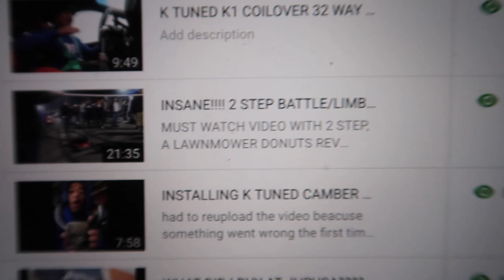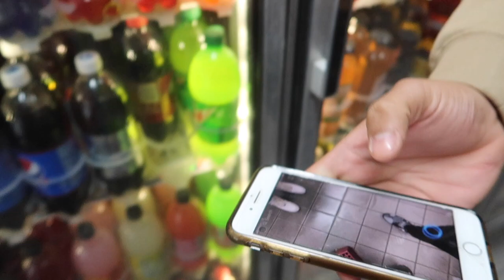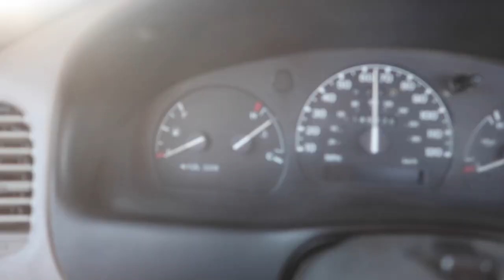COPS SHUT DOWN MEGA MEET AFTER 10 MINS...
(DROVE AN HR FOR THIS)
MEET GONE WRONG, WAS THERE FOR ALL OF 10 MINS
AND COPS SHUT US DOWN.

COUPLE GOOD BURNOUTS THO..